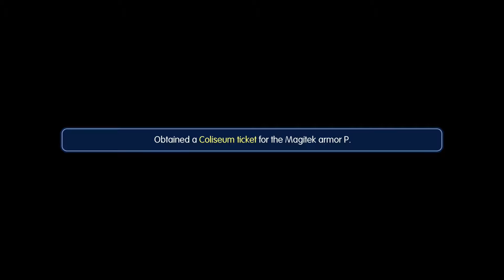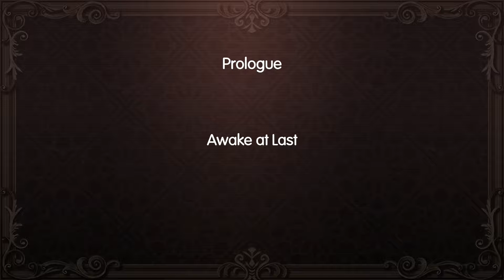World of Final Fantasy - Episode 01 - PS4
FinalFantasy Welcome to episode one of my WorldOfFinalFantasy playthrough. I know there is a lot of talking in this game but I hope think it won't take away from the enjoyment. If anything it should add to it!